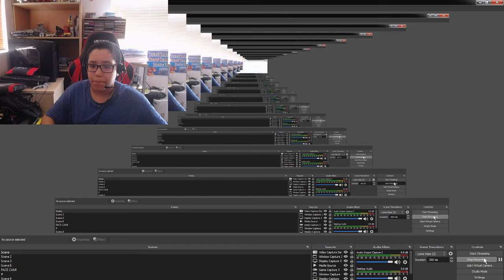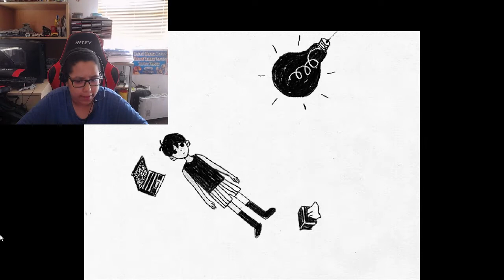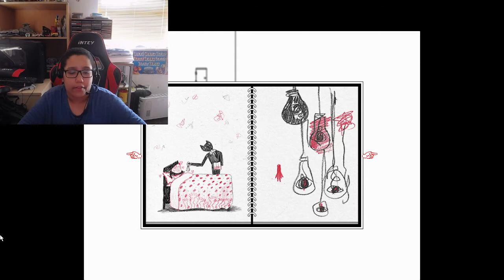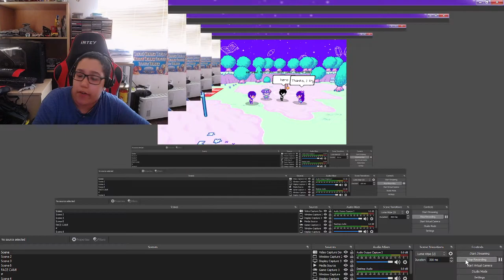Max plays Omori? PART ONE?!